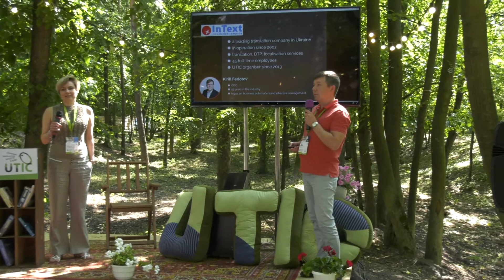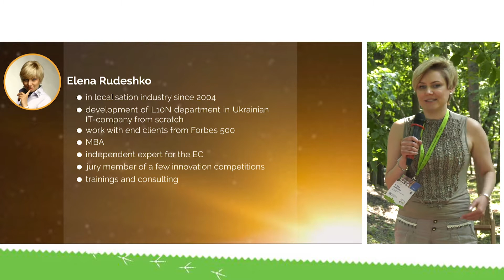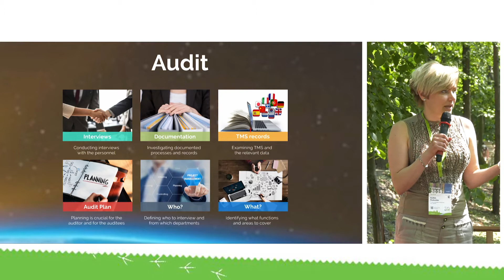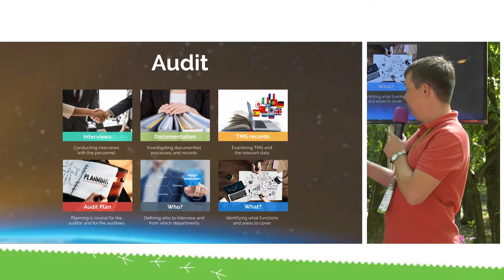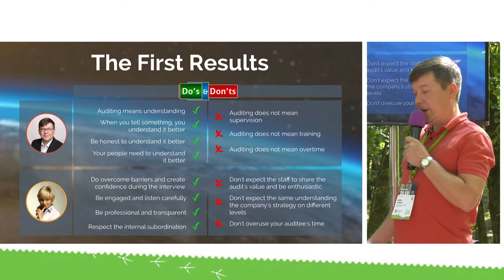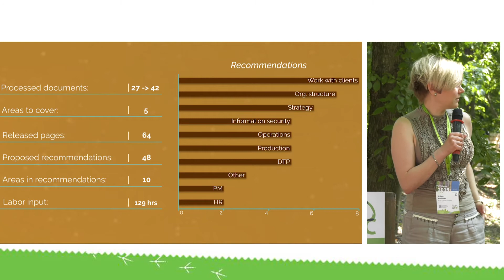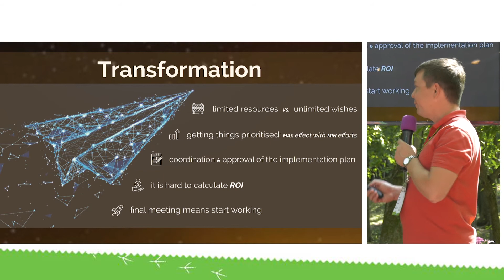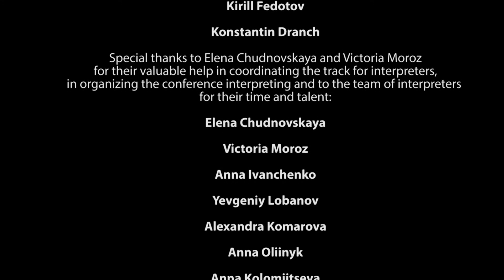The Truth About Your Business: Auditing a Translation Company | Kirill Fedotov and Elena Rudeshko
UTICamp-2019, July 26th
Speakers: Kirill Fedotov, Elena Rudeshko

InText Translation Company presents its own model of translation business development through the work with external consultants and the use of independent professional audits with the industry focus.

Interpreting into English by Victoria Moroz and Anzhelika Kuznetsova (from Dnipro)